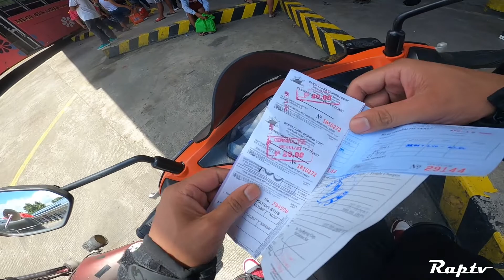Biliran to Bicol Ride Part 2 : Catbalogan to Naga City, Cam Sur | Raptv Motovlog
Part 2 ng going home to my hometown in Bicol!

Ride safe tayo palagi and rock n roll lang palagi 🤙🏻